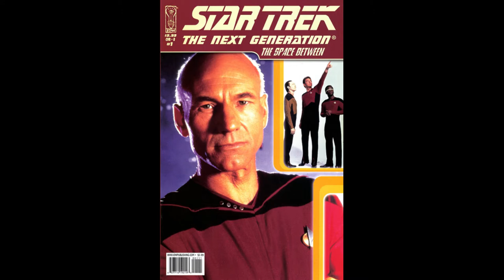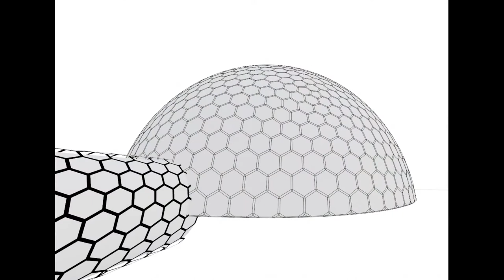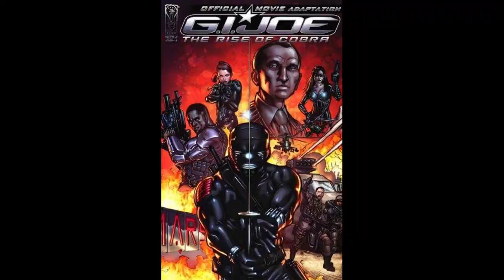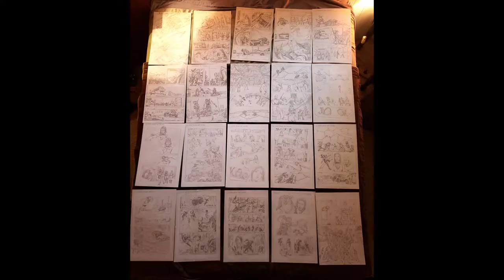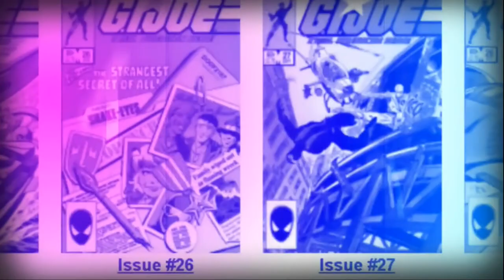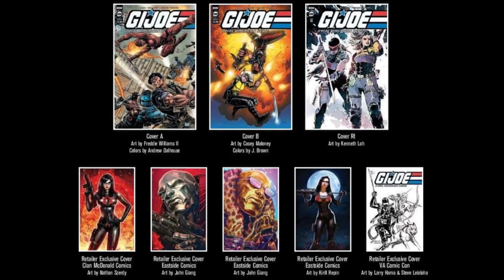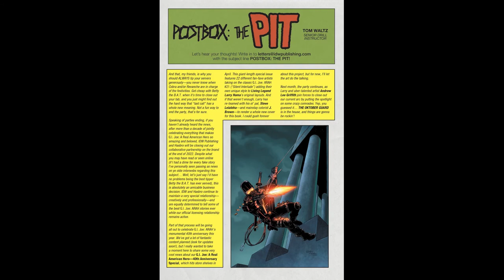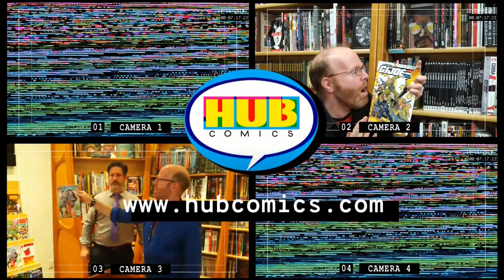TJ 149 - G.I. JOE A REAL AMERICAN HERO 289 Dawn & Helix Spotlight with artist Casey Maloney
Talking Joe episode 149 G.I. JOE A REAL AMERICAN HERO #289

Mark and Tim chat about issue of G.I. Joe ARAH # 289 released 23rdFeb 2022 and we are joined by the artist of the book Casey Maloney! LOTS OF BONUS EXCLUSIVE IMAGES IN THIS VIDEO!

- What was Casey’s route into comics and specifically G.I. Joe

- What was it like drawing the GI Joe Rise of Cobra movie adaptation

- What is Tim’s Fantasy original comic art pick from this book

- We talk geodesic dome panel wrenches

- How do we feel about the return of the Blue Ninjas

- We spot a reverse Hama-ism !EMIT AMAH POTS

Joining us today is special guest and artist of the issue Casey Maloney!

Casey Maloney is an artist living in Ventura, California with his daughter and cat.

He is has a creator owned comics named Bird Brains and outside of comics creates

Art in all mediums, paint, pencil, pen and ink, and digital art ,of landscapes, portraits, and abstract.

Comics credits mostly IDW and include

· Star Trek: The Next Generation: The Space Between, Star Trek Infestation

· Zipper 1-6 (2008), The Last Fall (2014), Teenage Mutant Ninja Turtles 2021 Annual written by Tom waltz

· In the world of GI Joe:

o GI Joe Rise of cobra movie adaptation 1-4 2009

o Snake Eyes cobra civil war 6-8 2011 (which introduced IDW universe Kwinn)

o cover for gijoe 281 - depicting Snake Eyes and Scarlet date night at the shooting range

About Talking Joe:
Talking Joe is a weekly podcast in which Mark, Tim & Jay and a revolving set of guests co-hosts review and discuss the ever evolving, always entertaining world of G.I. Joe comics. The journey began with Marvel's epic 155 issue run and continues through to present day IDW and Devil's Due eras.

👬Friends of Talking Joe👬
Tim Finn